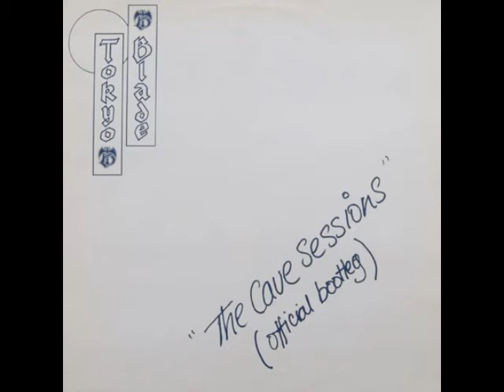Tokyo Blade - Monkeys Blood "The Cave Sessions" (Official Bootleg)